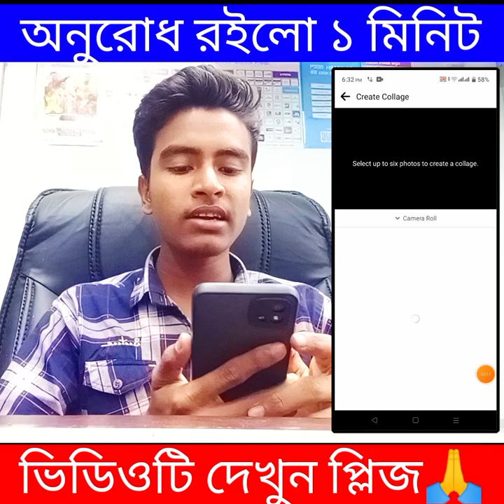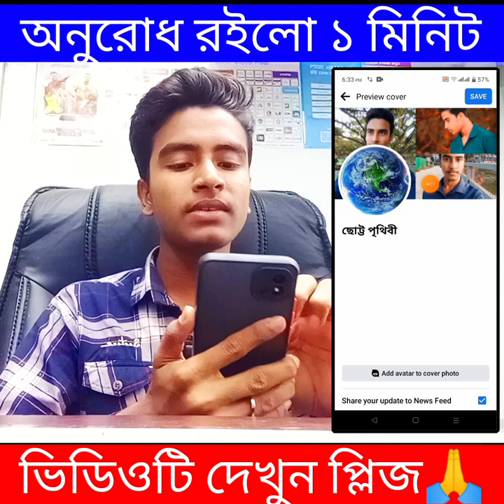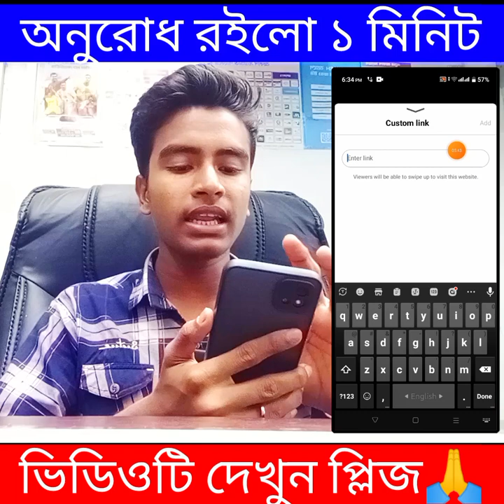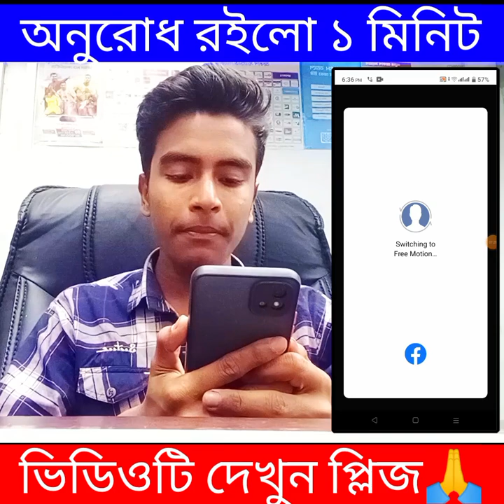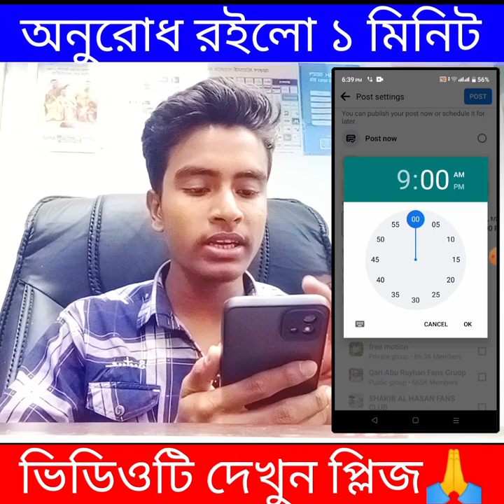২০২৩ সালের ফেসবুকের নতুন ৩টি সেটিং😱 Facebook New Update 2023 | Fb new update 2023 | Rakib Tech BD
২০২৩ সালের ফেসবুকের নতুন ৩টি সেটিং😱 Facebook New Update 2023 | Fb new update 2023 | Rakib Tech BD